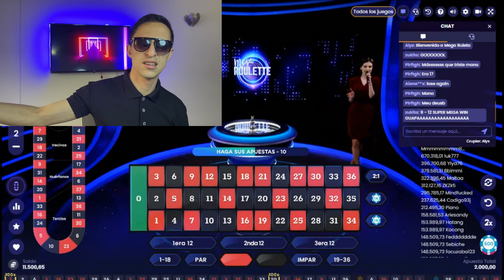Cómo maximizar tus ganancias en la ruleta del casino ¡y minimizar tus pérdidas!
▶️ TITULO: ¡Con este sistema, puedes entrar en cualquier casino y salir como ganador!

🤔 ¿Te gusta ir al casino pero siempre pareces salir como un perdedor? Pues bien, con este sistema puede empezar a ganar por fin. Este vídeo le mostrará cómo vencer las probabilidades en cualquier casino utilizando un sencillo sistema de ruleta. Le mostraremos cómo hacer sus apuestas, cuándo salir ganador y cómo aprovechar las ventajas del casino. Así que si estás preparado para empezar a ganar en el casino, ¡este vídeo es para ti!

💥Este sistema es uno de los favoritos del canal por que se puede generar una ganancia constante

🚫este canal es recreativo no buscamos que las personas se vuelva ludópata

⏭️cada día buscamos estrategia que puedan dar rentabilidad a su dinero de una forma inteligente .